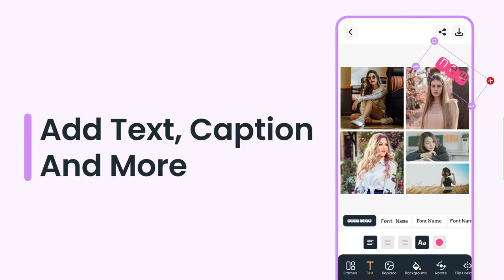Photo Collage Maker & Editor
Select your photos and Photo Collage App will instantly show them more than 50+ best photo collages options and photo grids. You can pick the layout you like best, edit collage with rotate, flip, change background color, apply border, change border color, apply padding between grid, manege corder and border radius many more options. It's completely FREE!

🔥 Features:
● Combine up to 10+ photos to create photo collages and photo grid.
● Select pictures from the app itself easily.
● Preview of all photo collage and grid on photo selection.
● 50+ Layouts of photo frames or grids to choose from!
● Rich Editing tools
● Change aspect ratio of collage and edit border of collage.
● Make photo collage with multiple grid styles.
● You can adjust grid style with drag easily.
● Save photo in high resolution
● Share pictures to Instagram, Facebook, Whatsapp etc.

Photo Collages and Grids
You can see all the collages and grid with live Preview when you’re selecting your photos, Photo collage app has 50+ collage templates and grids, you can easily arrange grid sizes with easy drag and drop.

🚀 Rich Editing Tools
You can edit your favorite photo collage you made with lots of photo editing options, Photo collage provides in-built photo editor.

🚀 Change and Adjust photos
With Photo Collage app you can easily replace photos into collage you made, you can easily arrange and adjust grid sizes with easy drag and drop.

🚀 Edit
All-in-one photo editor provides a bunch of editing tools: Rotate and Flip your photo horizontally and vertically, Change background color, Apply border and change border color, Apply Padding around photo grids, Adjust corners and border radius.

🚀 Filters
It contains all new and trending photo editing filters and effect which will beatify your favourite photos

🚀 Save & Share
You can save or download your HD photos on one click directly into your phone gallery, or you can share your photo directly to social media apps like WhatsApp, Facebook, Instagram, Email etc.

🚀 About our permissions:
Photo Collage asks for permissions "READ_EXTERNAL_STORAGE, WRITE_EXTERNAL_STORAGE" to read your photos so that we can edit photos and save photos. We do not use this permission for any other purpose.

Photo - Collage Maker & Photo Editor is the best photo, meme generator, and photo editor for Instagram and Facebook. If you have any problems or suggestions, feel free to let us know.